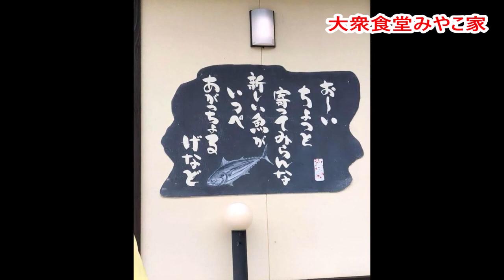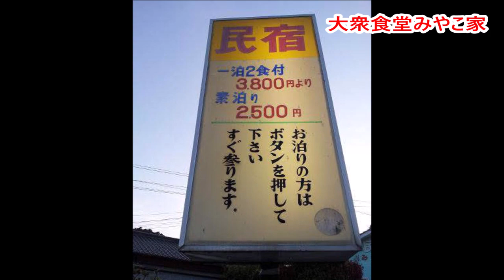大衆食堂みやこ家（日向市/海の幸/民宿）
大衆食堂みやこ家
住所/ 〒889-1112 宮崎県日向市幸脇３６７−１
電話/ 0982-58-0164